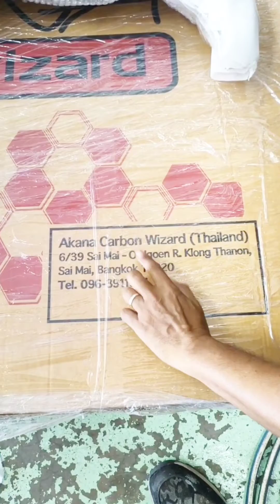Carbon Fiber Akana original Honda City GN